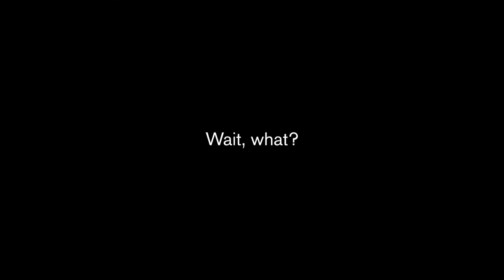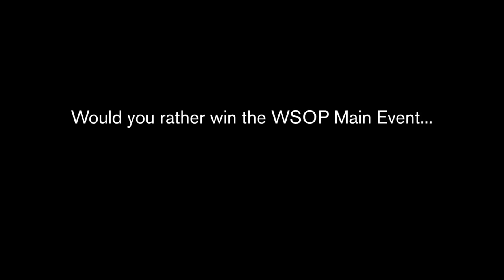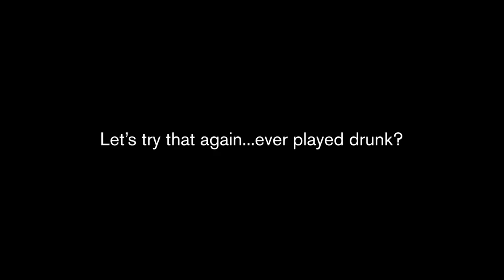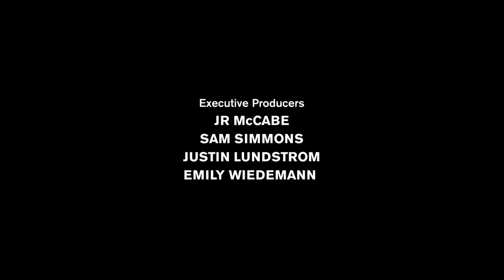Stories from the Felt | Wild Cards | PokerGO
This “Stories from the Felt” bonus puts Brian Rast, Nick Schulman, Daniel “Jungleman” Cates, Jennifer Harman, Todd Brunson, Steve Zolotow, and more in the hot seat to answer wild card questions from playing drunk, to “real jobs" before poker, and everything in between.

Periscope: Periscope.tv/PokerCentral